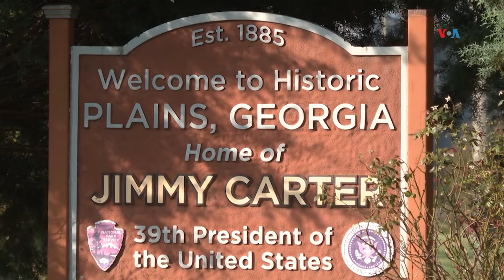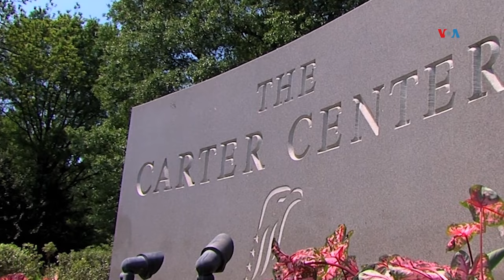Expresidente de EUA Jimmy Carter cumple 100 años, un histórico aniversario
El expresidente de Estados Unidos Jimmy Carter cumple hoy 100 años de vida, y se convierte en el primer exmandatario que alcanza tan distintiva fecha. Laura Sepúlveda con el informe.